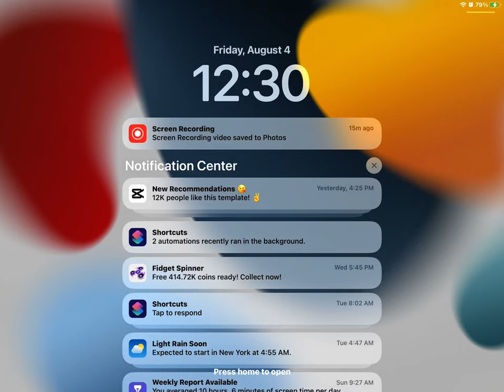August 4, 2023